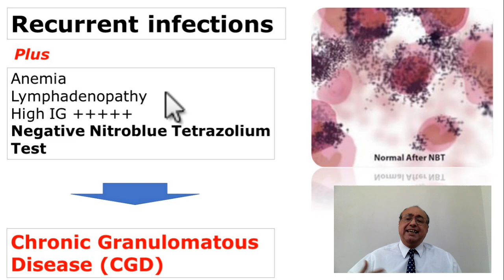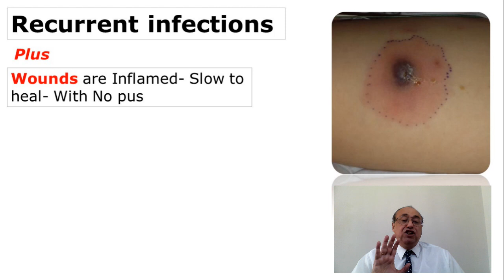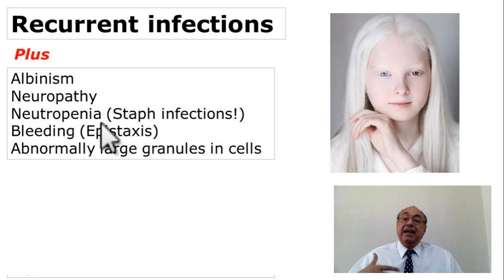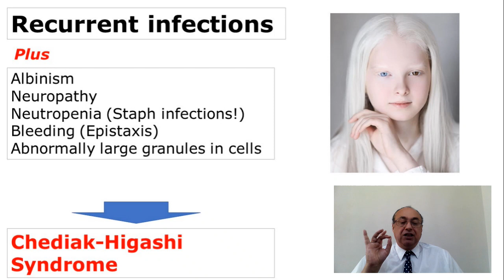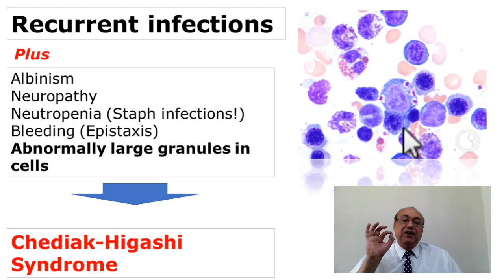USMLE BLOOD (46)